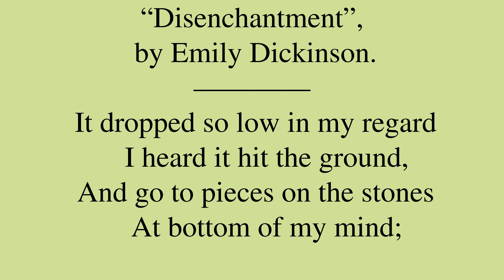Poem by Emily Dickinson: “Disenchantment”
“Disenchantment”, by Emily Dickinson. *** Be sure to check out for a bunch of neat machine learning applications, for new and intimate ways to interact with media content!